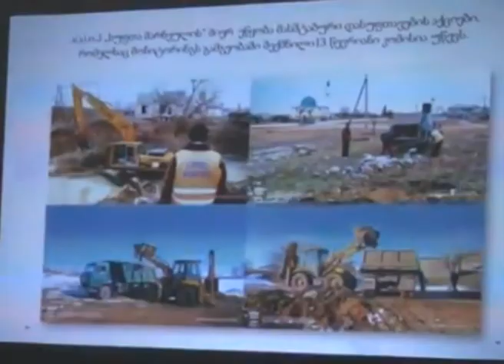მარნეულში ნარჩენების მართვის სერვისი გაუმჯობესების საკითხზე იმსჯელეს